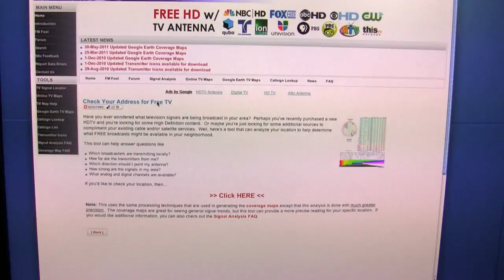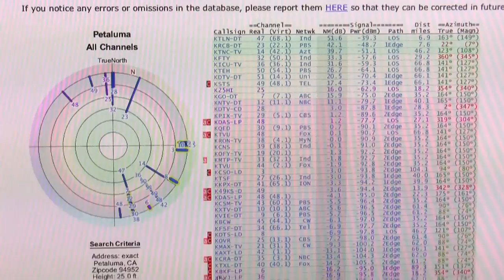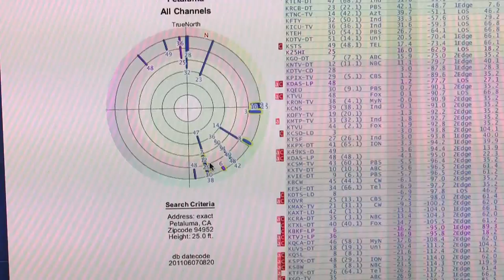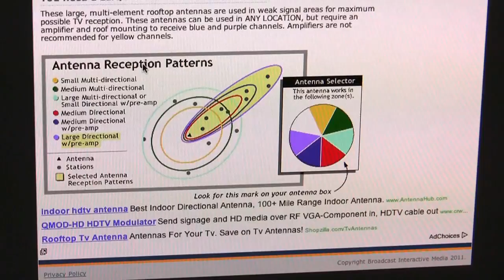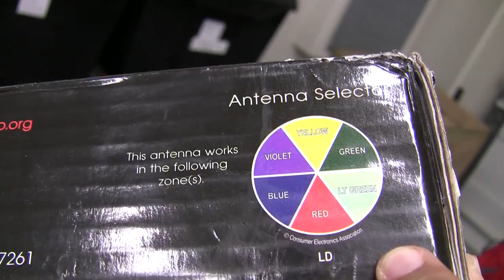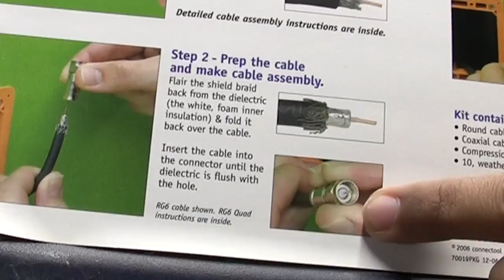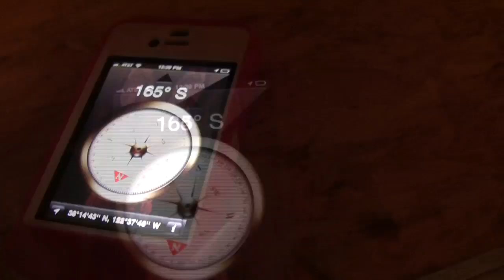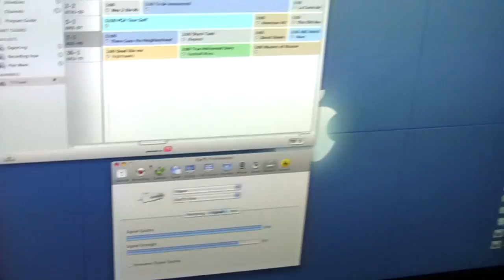Get free HDTV using an over-the-air antenna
We're in a brand new house, so we've got to start all over again. This time, we're sticking to our cord cutting ways by installing a new over-the-air antenna using some old and new tricks.